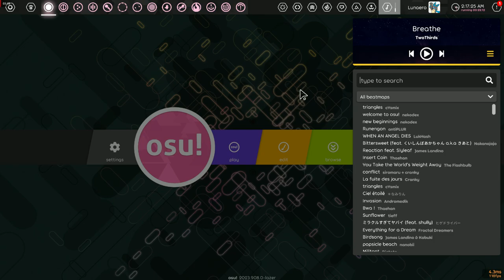osu!lazer is awesome-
also yeah, i played the same map as the one two videos ago again, lmao